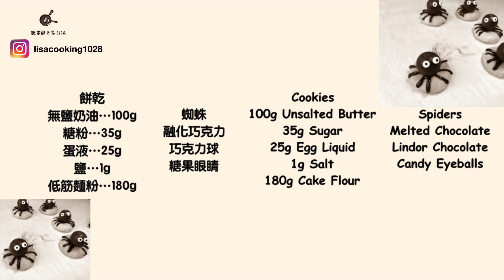萬聖節蜘蛛餅乾食譜 / How to make Halloween Spider Cookies?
📍萬聖節蜘蛛餅乾
✔️萬聖節如果開趴不知道要準備什麼，可以參考這個做法簡單又好吃的蜘蛛小餅乾。
✔️我是選擇自己喜歡的巧克力球，想要更蜘蛛的話可以選扁圓一點巧克力球，但我覺得自己要吃就要選自己喜歡的。
✔️腳可以完全畫在兩側這樣會更像。
✔️糖果眼睛我在walmart買的，他有不同大小，買大顆一點更可愛，如果你在其他國家，請自己搜尋一下，google很方便。
✔️我不愛很逼真的萬聖節餅乾，很可怕。
✔️每個烤箱、微波爐功率不同，烤或微波的時間僅供參考。

料理食譜Instagram：＠lisacooking1028

材料：
餅乾
無鹽奶油…100g
糖粉…35g
蛋液…25g
鹽…1g

蜘蛛
融化巧克力
巧克力球
糖果眼睛

Cookies
100g Unsalted Butter
35g Powdered Sugar
25g Egg Liquid
1g Salt
180g Cake Flour

Spiders
Melted Chocolate
Lindor Chocolate
Candy Eyeballs

00:00 蜘蛛餅乾＆材料
00:13 餅乾麵團製作
02:50 麵團分割＆整型
04:01 蜘蛛餅乾造型